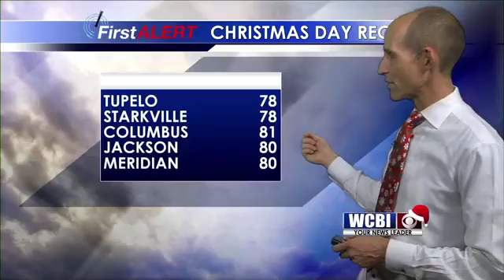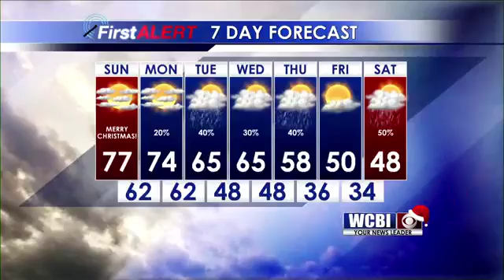Weather Webcast December 24, 2016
Chief Meteorologist Keith Gibson Brings you your latest afternoon weather update for Christmas Eve.